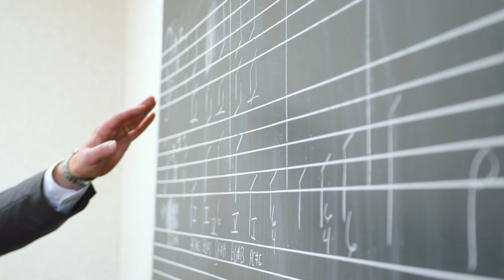Fairhaven Baptist College | Music Program